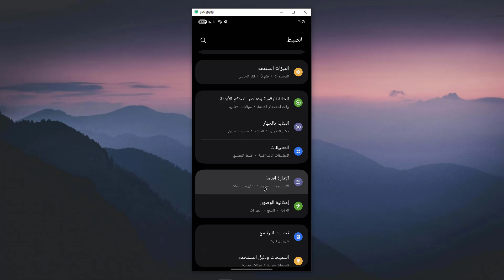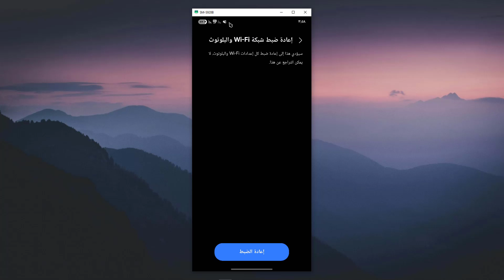حل مشكلة البلوتوث عدم تشغيل البلوتوث في الاندرويد | البلوتوث لا يعمل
في هذا الفيديو رح نشرح حل مشكلة البلوتوث عدم تشغيل البلوتوث في الاندرويد | البلوتوث لا يعمل